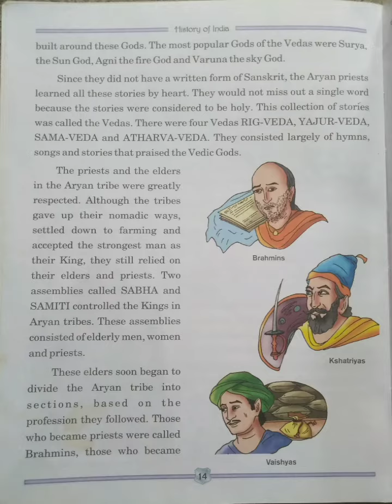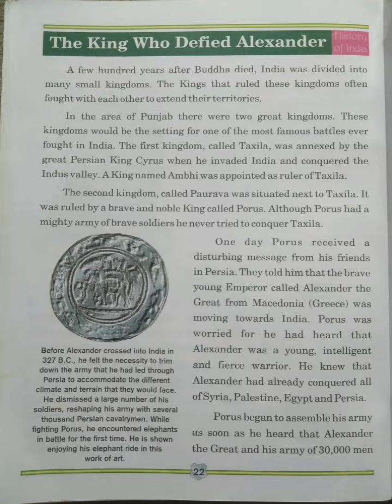History of India For Children/Part-1@மகேஸ்